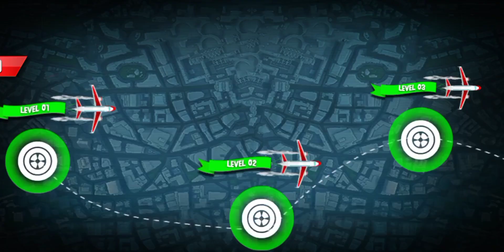Airplane Flight Game Simulator Mobile Gameplay